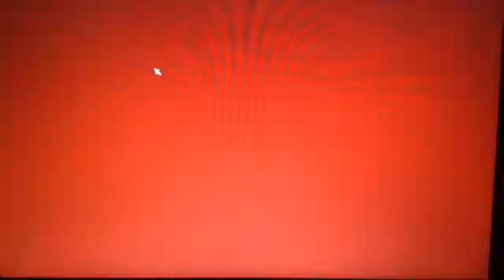Dream bang bangs in Jorvik Championship :O